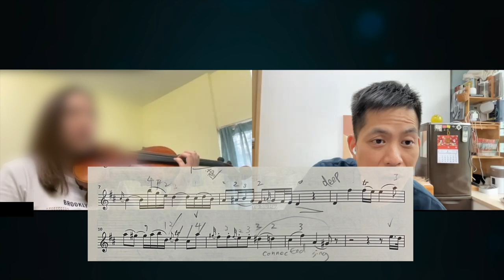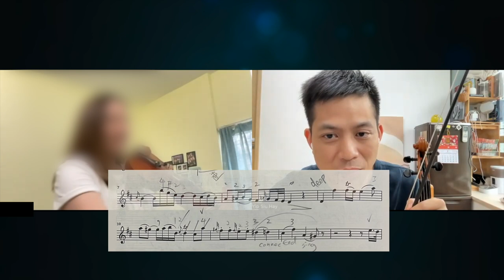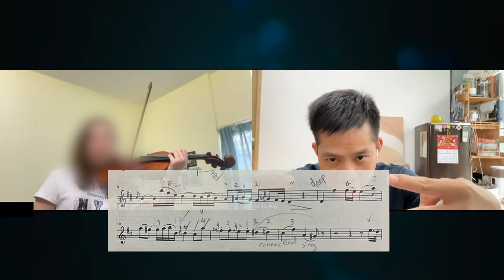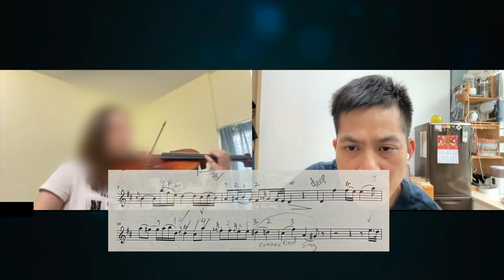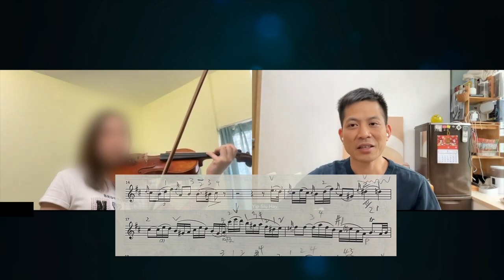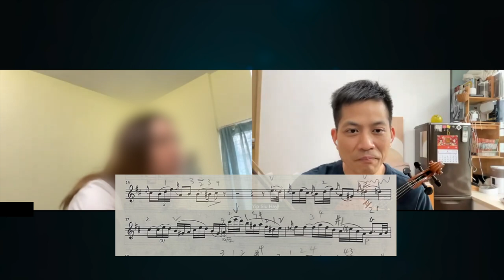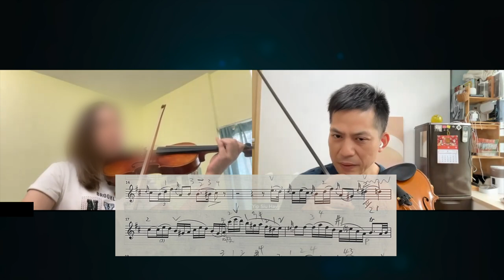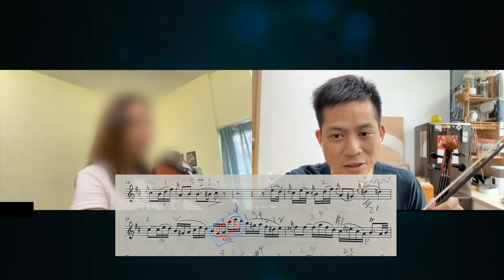G 弦應有什麼音色？如何找到樂句最重要的音？｜Mozart Violin Concerto no 3 Adagio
這是《網上練習指導》的片段。

小提琴有四條弦，好比一隊合唱組合有四把聲。

當你決定用某一條弦拉奏旋律，某一把位時，背後應以音色為考慮。例如片中這句，如果決定用 G 弦，就一定要拉出 G 弦渾厚的音色，這樣才能顯出與其他弦音色的對比。

葉紹羲留學澳洲、蘇格蘭，專攻小提琴和中提琴演奏，有豐富教學和演出經驗。曾效力澳門樂團、香港小交響樂團、皇家蘇格蘭國家管弦樂團。2018 年在 YouTube 開設頻道，以啟發愛樂者為使命，教授小提琴技巧和音樂賞析方法。